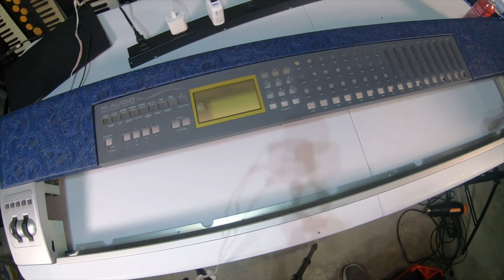ID Labs - Episode 9 - M-Audio Keystation Pro 88 Part 2 - Adding a custom wrap.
Part 2 of my customization project for the M-Audio Keystation Pro 88. Pretty decent success with wrapping the wooden top with a fancy, faux leather patterned fabric.

I'm not an expert in this stuff, this was a first attempt, but honestly it didn't come out too bad.

More to come, though I won't have a chance to video all of it.